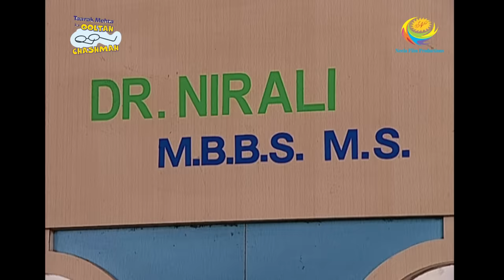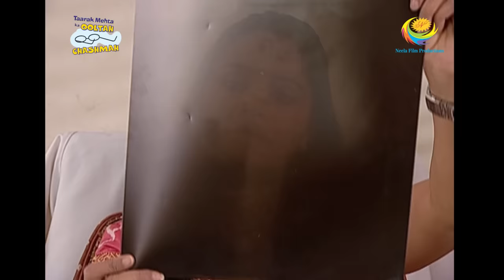Taarak Mehta Ka Ooltah Chashmah - Episode 602 - Full Episode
Episode 602 -
After an x-ray is done on Sodhi, it is found that there a piece of glass in his stomach and it will need to be operated on at once to avoid severe injuries. Watch the funny episode now.